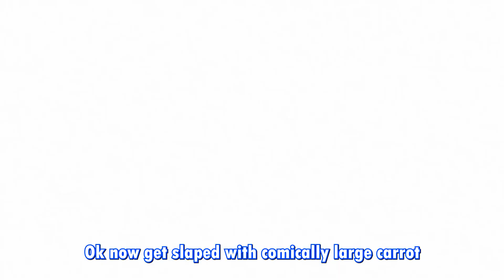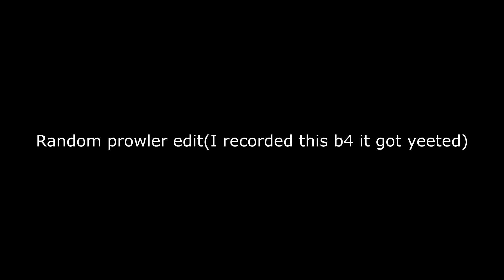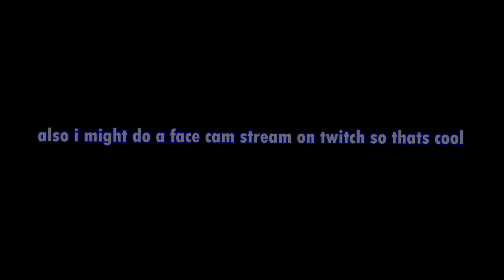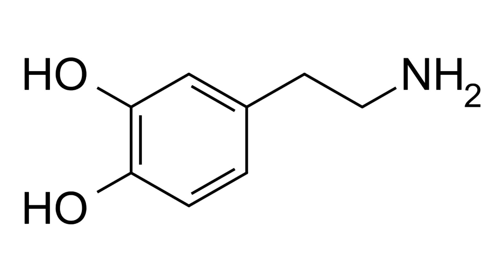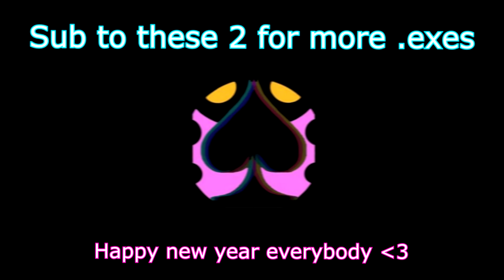Holly Jolly Apex Legends | Apex.exe 5.0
It's been an amazing year, thank you all so much and goodbye 2020! I wanna take a second to thank all the bigger YouTubers that have inspired me to make videos and have influenced my editing style. Thank you to Retro-Spect, DiceBoi, ThatPunchKid, Bottle Cap, Exodus, Deadwood, Twolol, Gooflol, Sinalicious, LevelUpLifting, AnothnyPit1, GoodBadUgly, and Captain Po, as well as some of the smaller ones who have kept me motivated to keep going. Thank you Alco, n0bhead, TacoPaco, gambolly and Dtreecko.

Timestamps
0:00 - intro
0:15 - Winter Winter Express.exe
1:30 - Prowler.exe but not really
3:12 - Funny moments segment
5:51 - The rest of Winter Express.exe
7:30 Just a few words from me
8:06 - outro